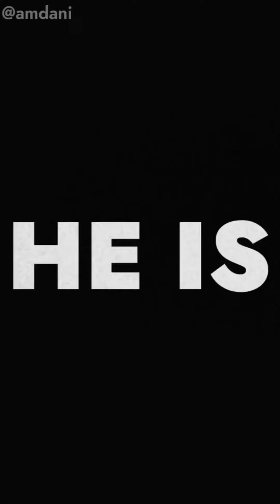Great Swami Vivekananda story|| One man Army